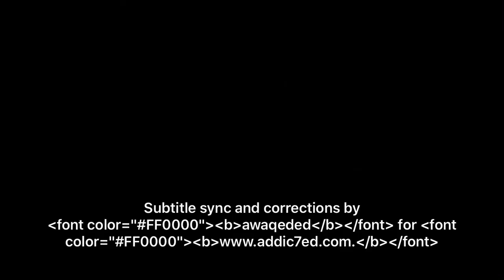Andre Realises That Pamela Rose Doesn’t Exist, He Was Hallucinating | Season 4 Ep. 8 | EMPIRE